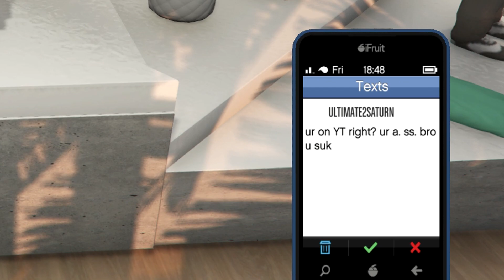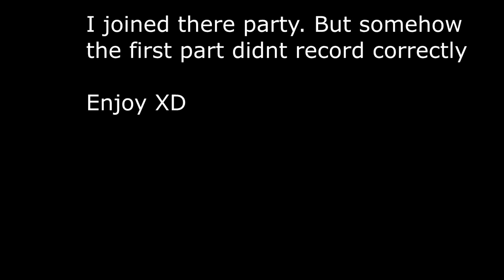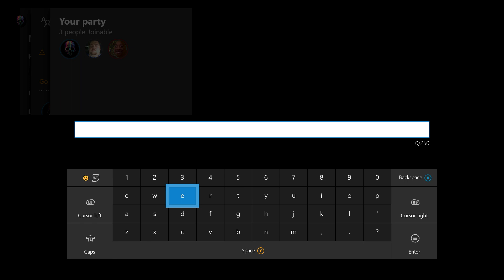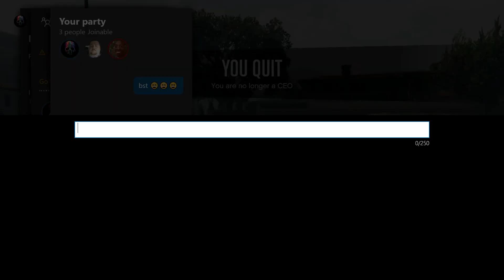8 YEAR OLD KID AND HIS DAD JUMP ME IN FREEMODE | GTA 5 ONLINE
Some silly kid and his Redneck dad try jumping me here in freemode. :)

Want to join my crew? Check it out here!